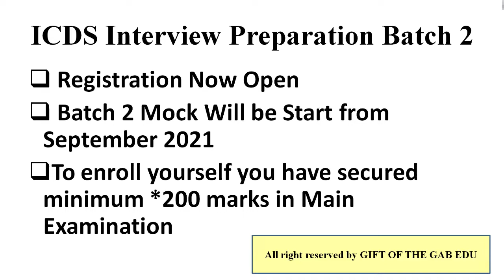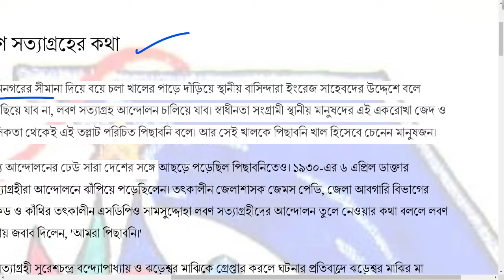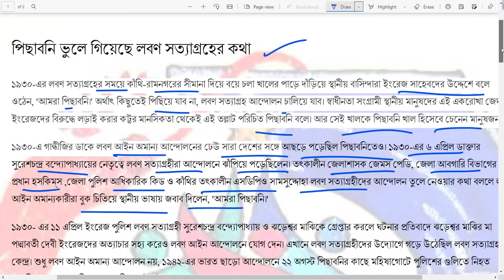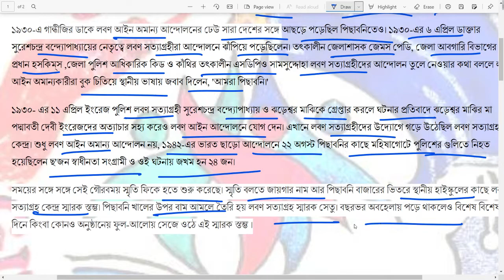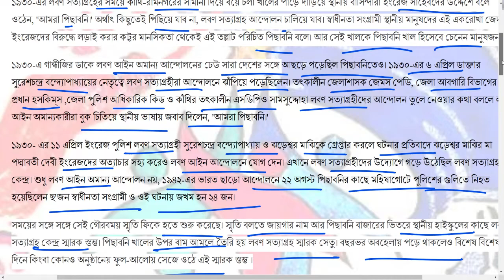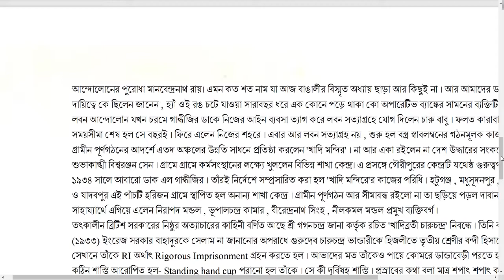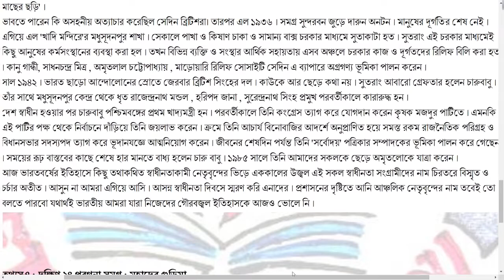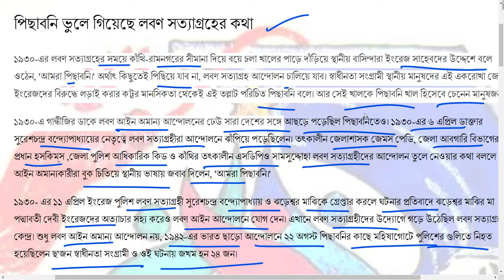লবণ সত্যাগ্রহ District History For ICDS & WBCS Interview Preparation || GIFT OF THE GAB EDU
লবণ সত্যাগ্রহ District History For ICDS & WBCS Interview Preparation || GIFT OF THE GAB EDU ||| @giftofthegabedu9317

ICDS Supervisor Mock Interview Batch 2 Registration Now Open

Batch 2 Mock Will be start from September 2021 .

To enrol yourself you have to secured minimum 200 marks in Main Examination .

Terms & Condition apply .